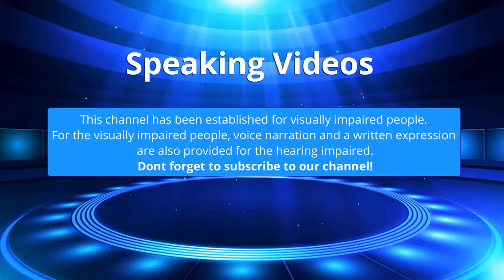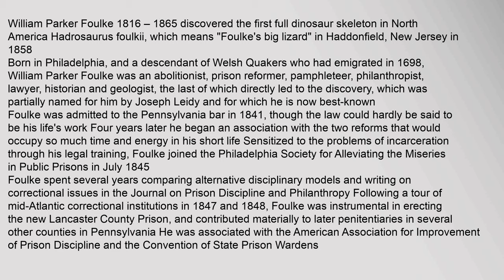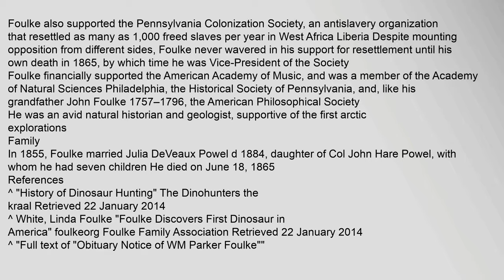William Parker Foulke